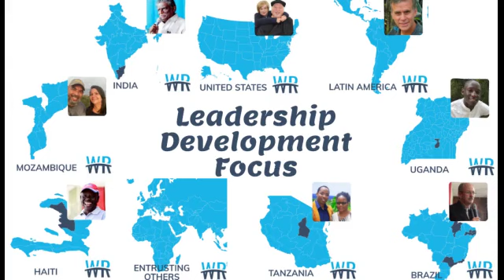World Renewal Leadership Development